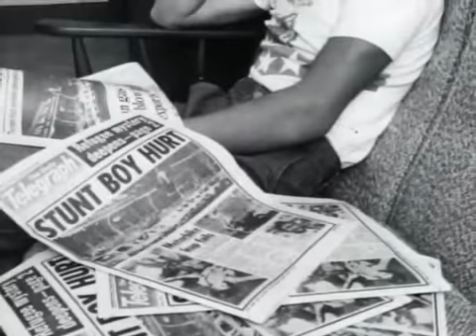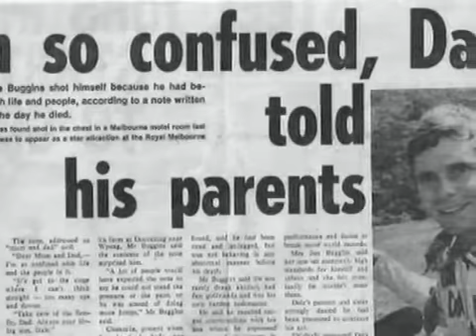Perry Keyes, Dale Buggins Dream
"Last night Dale Buggins came to me in a dream ..."